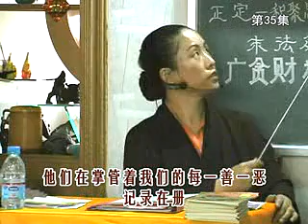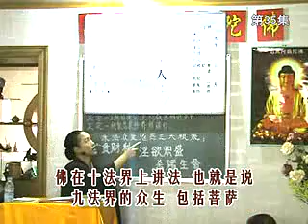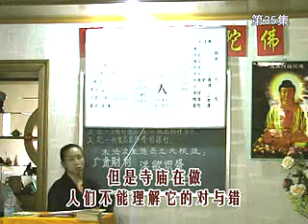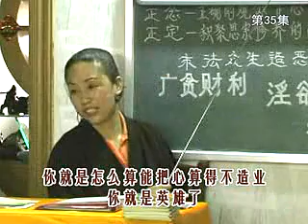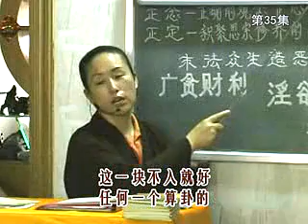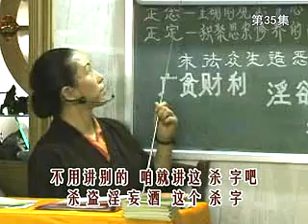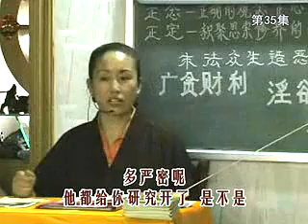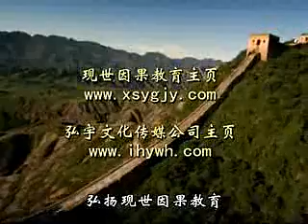第035集 现世因果教育 标清